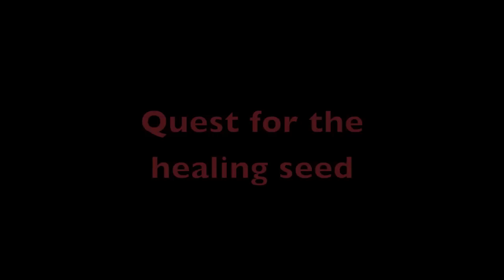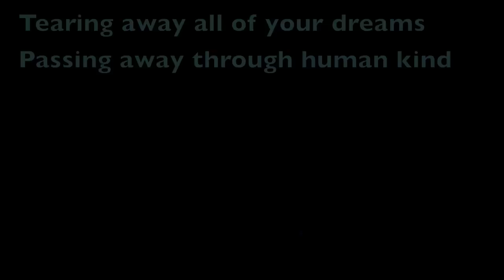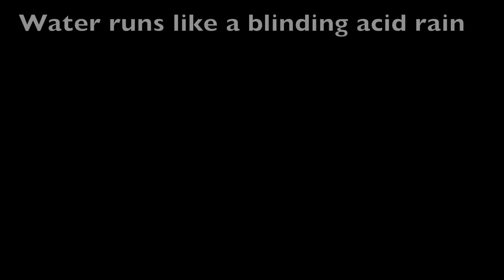Yyrkoon - Something Breaths + Unhealthy Opera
Tracks from Unhealthy Opera (2006). Instrumental track Something Breaths ( which introduces ) Unhealthy Opera by Yyrkoon, with lyrics ... just to promote the Yyrkoon, cause their awesome!

*Under Section 17 U.S.C. § 107 and the provisions of sections 17 U.S.C. § 106 and 17 U.S.C. § 106A, the fair use of a copyrighted work, including such use by reproduction in copies or phonorecords or by any other means specified by that section, for purposes such as criticism, comment, news reporting, teaching (including multiple copies for classroom use), scholarship, or research, is not an infringement of copyright.
All rights go to the respective band and its associates, I do not own any thing depicted, and do not intended to violate any laws but provide educational (i.e. ESL and for those unable to distinctively understand the lyrics).